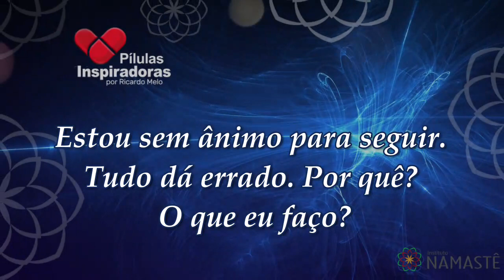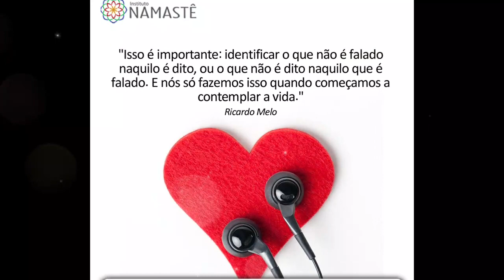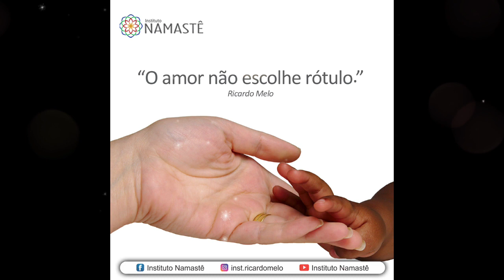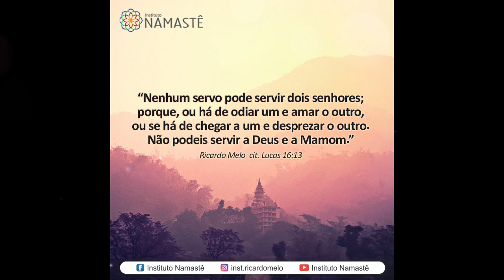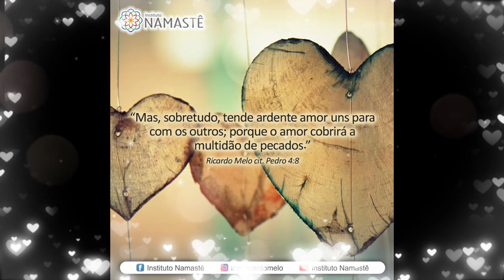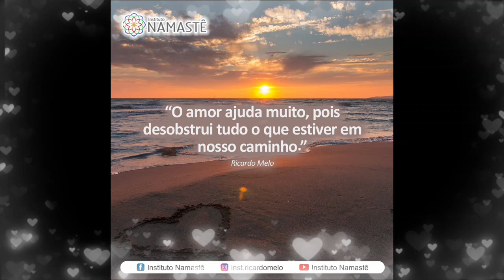Pílulas Inspiradoras NOTURNA - Estou sem ânimo para seguir. Tudo dá errado. Por quê? O que eu faço?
1. Assista, diariamente o EVANGELHO NO LAR, às 10:30hs. 🙏